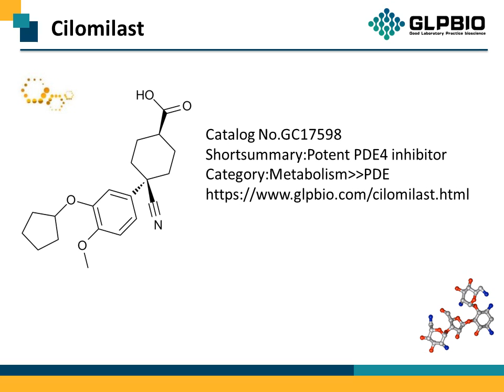GC17598 Cilomilast 153259-65-5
Protocol, Chemical Properties, Background of Cilomilast.